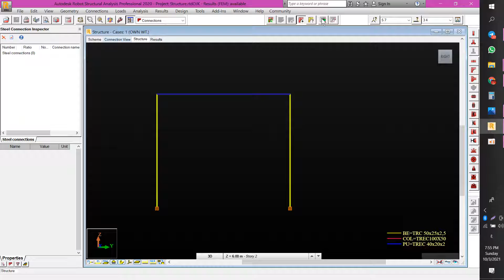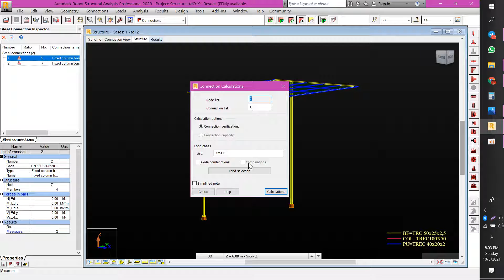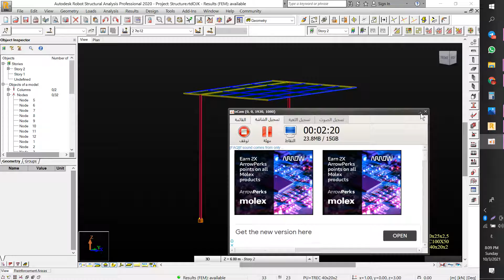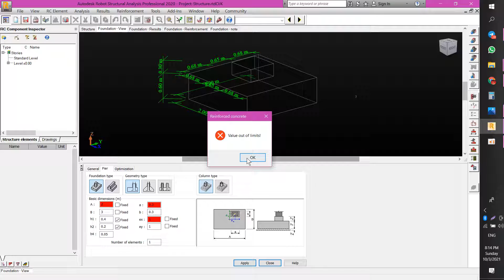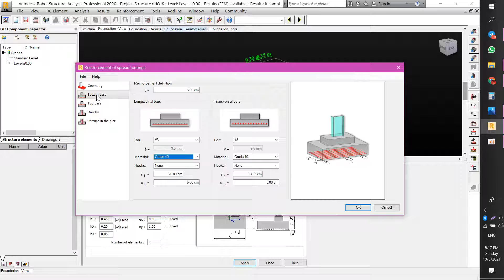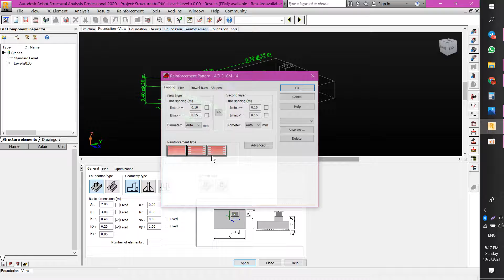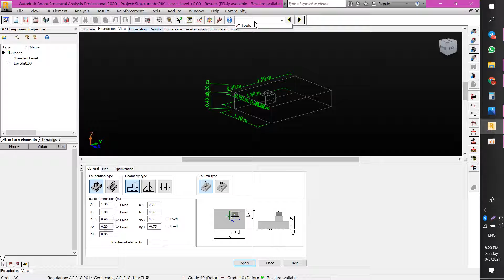CAR SHADE PART 4 BY ROBOT